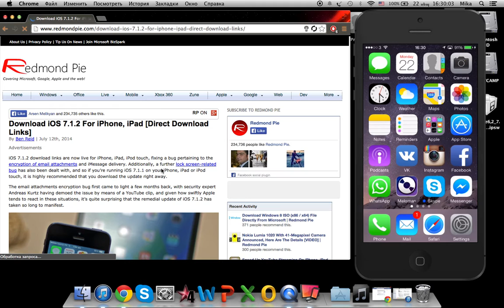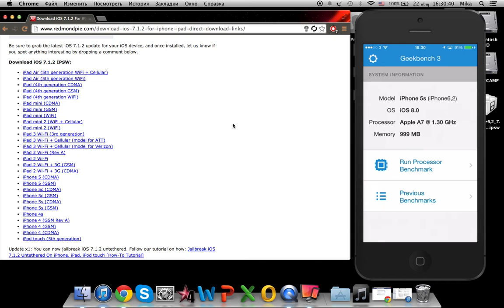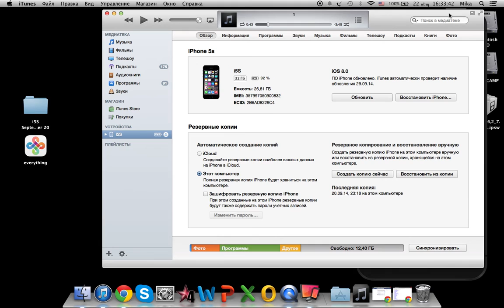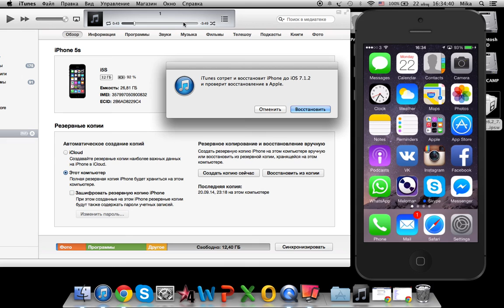Ինչպես հետ գնալ iOS 7.1.2 -ին iOS 8-ից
Բոլոր հարցերը ուղղարկեք կամ Facebook-ի էջին կամ այստեղ